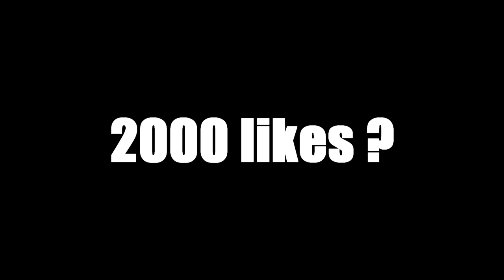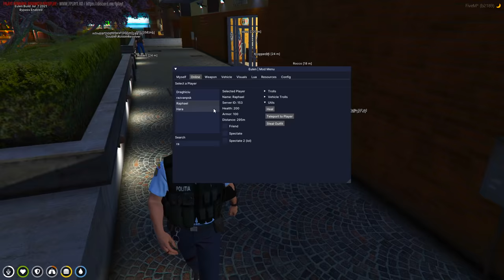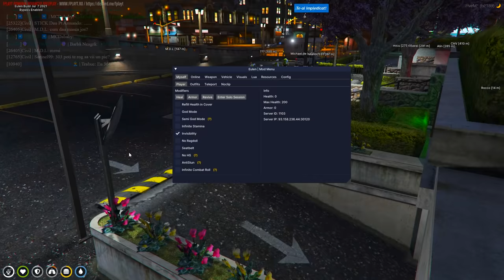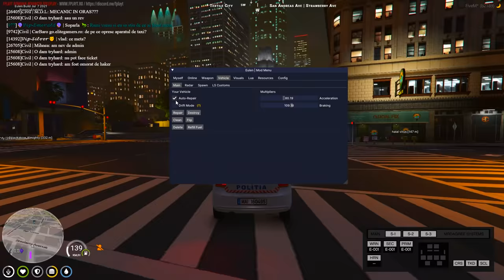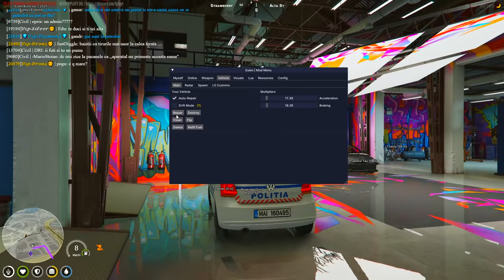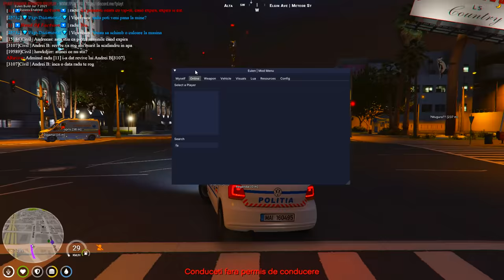*TROLL MAXIM* M-am dat drept POLITIST cu HACK-ul si M-AU CREZUT ! - FiveM Hacking #3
Specs :

Pc Gaming :

🎮 Cpu : i7 8700k @5.2 ghz
🎮 Gpu : MSI GeForce GTX 1070 Ti Armor @2100mhz
🎮 Mobo : MSI Z370 TOMAHAWK
🎮 Ram : Crucial 32 GB DDR4 3466 MHz cl18

Pc secundar :

🎮 Cpu : i5 4690kk @4.8 ghz
🎮 Gpu : MSI GeForce GTX 970 @2050mhz
🎮 Mobo : Gigabyte Z97
🎮 Ram : Crucial 16 GB DDR3 2400 MHz cl17

Pc 3 :

🎮 Cpu : Pentium e5200 @2.9 ghz
🎮 Gpu : NVIDIA GeForce 7300 GS
🎮 Mobo : Asrock 775i65g
🎮 Ram : Kingston 4 GB DDR2 466 Mhz cl5

Periferice :

⌚Monitor 2 : Philips 45 inch 4096x2160 60hz
⌚Tastatura : Razer Blackwidow Chroma
⌚Casti : Razer kraken X
⌚Microfon : Superlux E205U